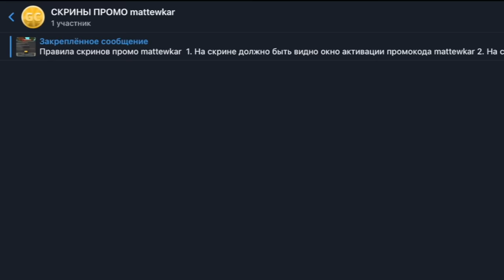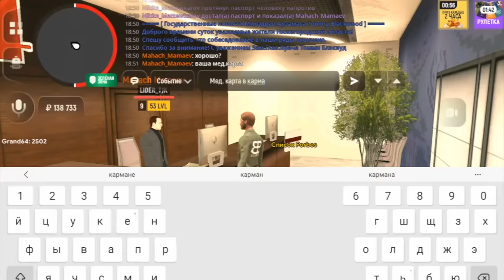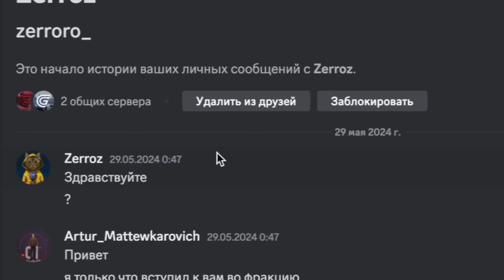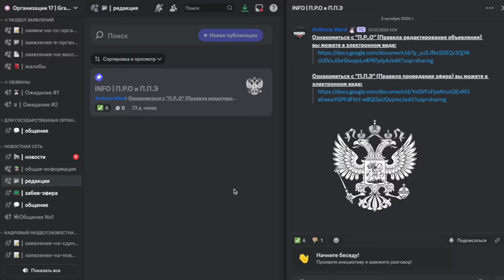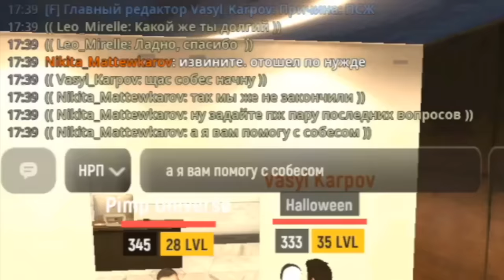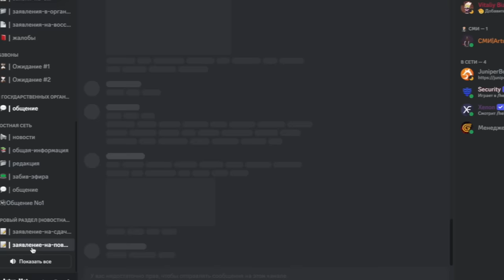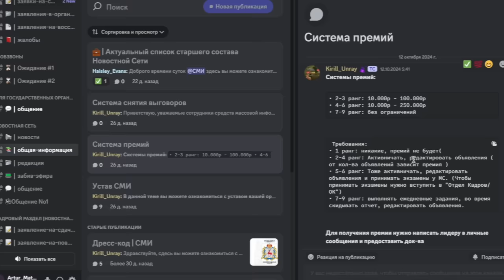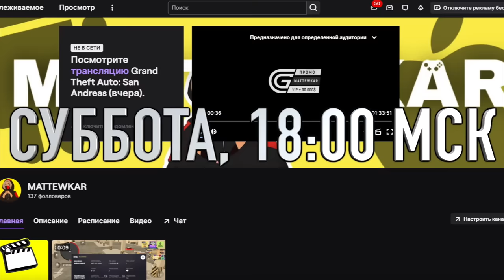24 ЧАСА В СМИ GRAND MOBILE (это жесть)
Гранд мобайл. В гранд мобайл обновление. Добавили гранд мобайл хеллоуин, гранд мобайл ивент. Пройдём гранд мобайл квесты хеллоуин, гранд мобайл алхимия. Рассказал как получить череп в гранд мобайл. Обзор гранд мобайл обновление. В Grand Mobile обновление, ещё я показал Grand Mobile как получить череп.

Мой ТВИЧ (теперь стримлю только тут)

Мой канал по СТРИМАМ -  @MATTEWKARlive

Мой канал по ШОРТСАМ -  @MATTEWKARshorts   ​⁠​⁠​⁠​⁠​⁠​⁠

Мой ЛАЙВ канал -  @MatveyMatt